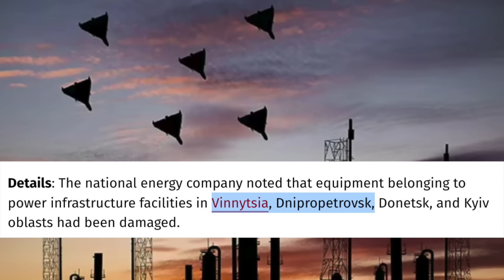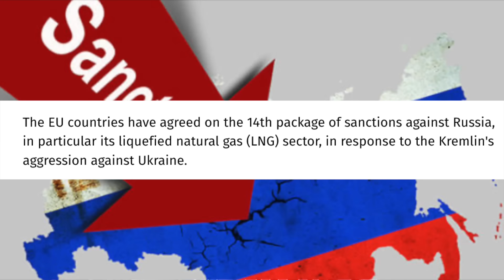மேற்கின் உறக்கத்தை கெடுத்த ரஷ்யா..புலி வலை பிடித்துள்ள மேற்குலகம்..புட்டினுக்கு கிம் கொடுத்த பரிசு